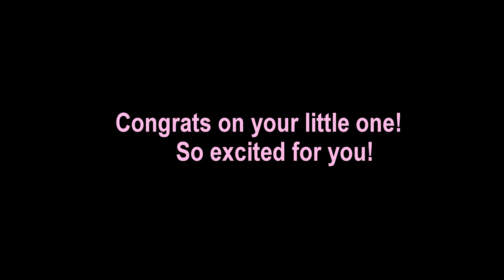Gender Reveal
My little sis and bro in law are having a baby! Watch their gender reveal :)